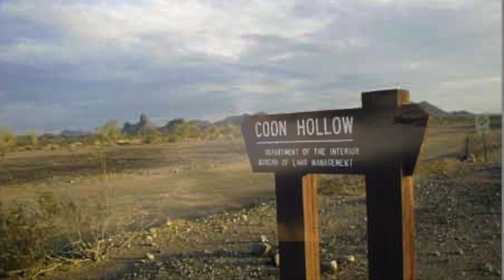Rockhounding Adventure Unearths Forgotten Desert History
Hidden within the rugged beauty of the California desert lies a treasure trove for rockhounds and geology enthusiasts - the Hauser Geode Beds. But this is more than just a place; it's a story of discovery, legacy, and the enduring allure of nature's hidden wonders.

Today, the Hauser Geode Beds continue to attract rockhounds and geology enthusiasts worldwide. As visitors crack open a geode, they share in the wonder and excitement that Joel F. Hauser first experienced all those years ago. The legacy of Joel F. Hauser lives on in every geode discovered here, reminding us of the hidden beauty that lies beneath the surface of our world. So pack your tools, bring your sense of adventure, and come discover the hidden treasures of the Hauser Geode Beds. Who knows what geological wonders you might uncover?